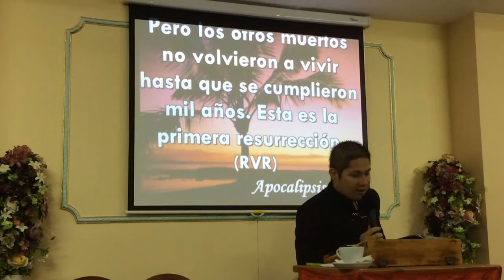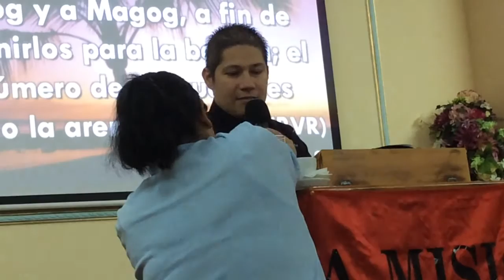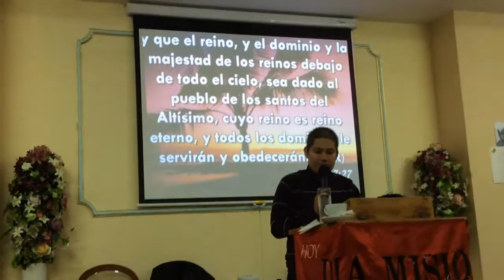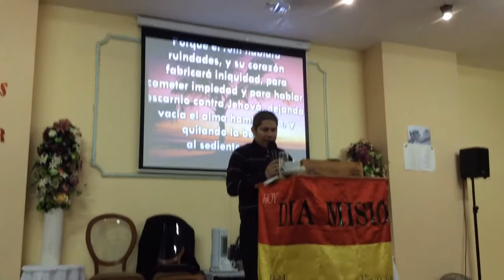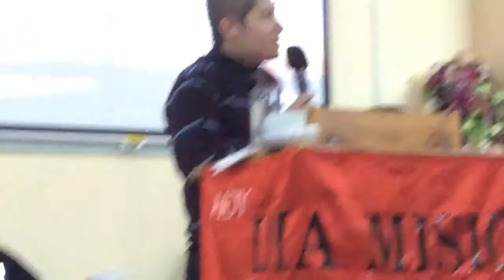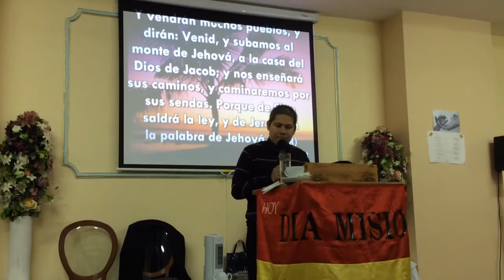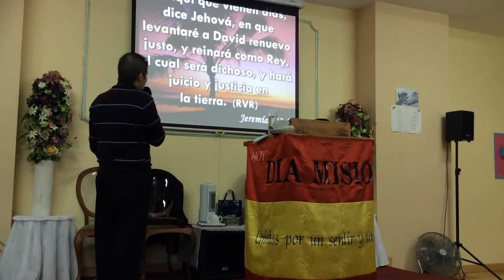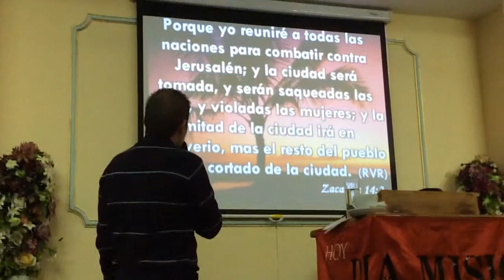EL MILENIO. PREDICA PASTOR EDISON SANCHEZ. IPUE VALLECAS ESPAÑA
ID POR TODO EL MUNDO Y PREDICAR EL EVANGELIO A TODA CRIATURA. IGLESIA PENTECOSTAL UNIDA DEL NOMBRE DE JESUS EN EUROPA MISIONERO PASTOR MARCOS PABON. IPUE ESPAÑA